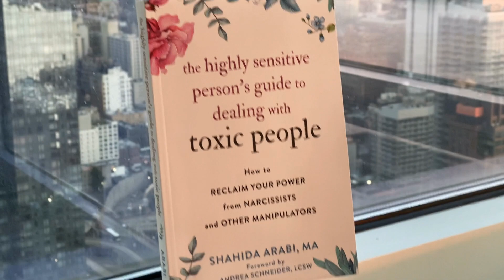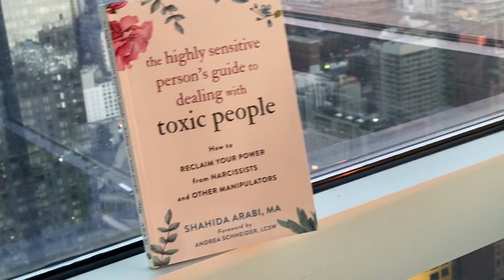Future Faking and Love Bombing - Why Narcissists and Psychopaths Fast Forward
Learn how and why narcissists and psychopaths engage in future faking - and how to recover.